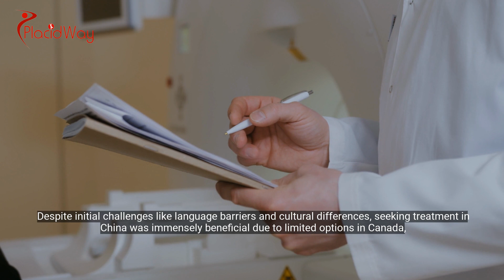CAR T Cell Therapy in China for Multiple Myeloma - Canadian Patient Story at Bioocus Biotech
The BCMA CAR T therapy led to unprecedented success for a Canadian multiple myeloma patient after seven weeks of treatment in China, marking a significant improvement in their long battle with the illness.

Despite initial challenges like language barriers and cultural differences, seeking treatment in China was immensely beneficial due to limited options in Canada, highlighting the importance of taking calculated risks in healthcare decisions.

Within just 30 days, the patient's scan results showed remarkable progress, far surpassing their eleven years of previous treatments, while appreciating the compassionate care provided by the medical team during their stay.

Despite ongoing challenges, the patient felt a renewed sense of hope, encouraging others to consider taking risks for potential positive outcomes and emphasizing the importance of seizing opportunities for better health and well-being.